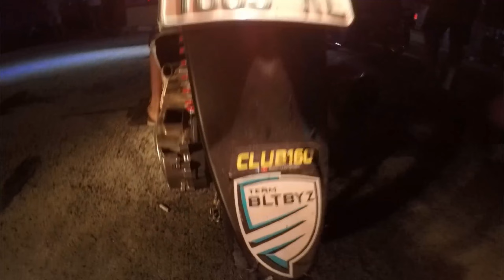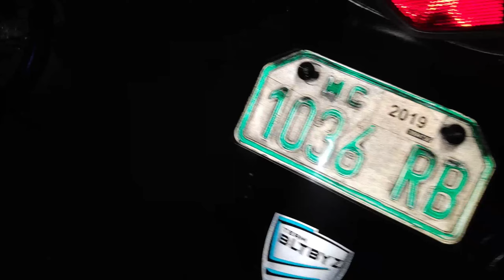Welcome 2023!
Our yearly burnout!